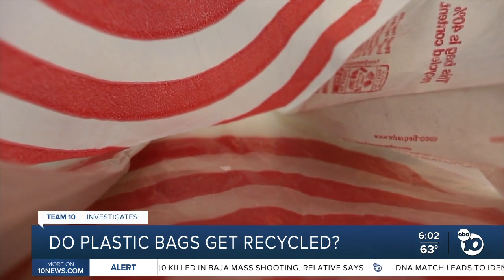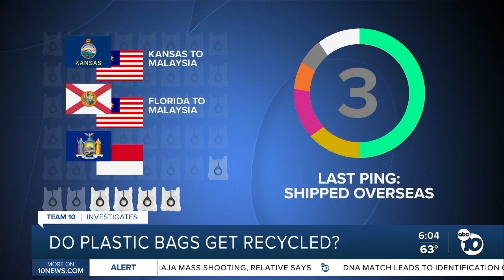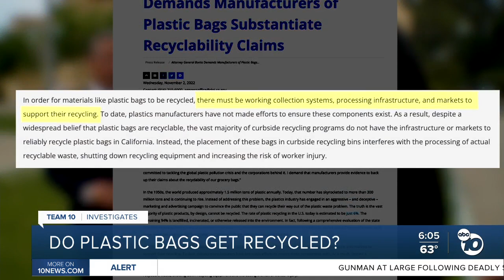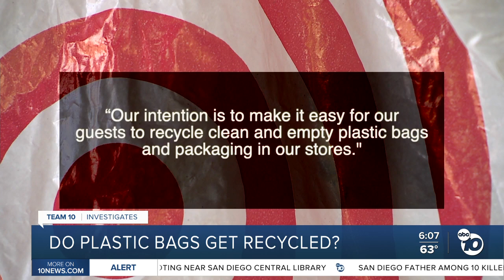TEAM 10 INVESTIGATION: Are plastic bags getting recycled?